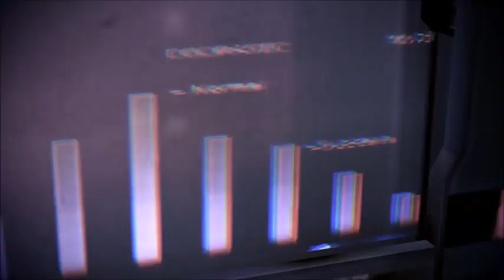ME3 - Sophie Shepard - Fuel Reactors & Mahavid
Sophie Shepard gets some fuel reactors back online and begins the hunt for Leviathan!